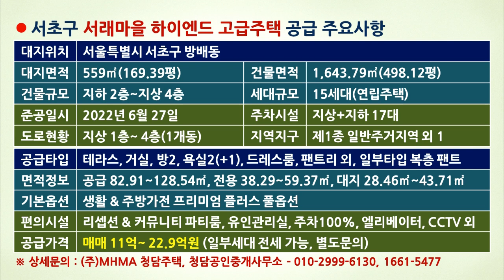[서래마을 고급빌라] 방배동 하이엔드 고품격 주택 럭셔리 라이프 하우스 , 서초구 최고급 방배동 연립주택 매매(테라스, 펜트하우스 타입 외)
최고급 하이엔드 럭셔리 하우스가 모여있는 서울시 서래마을 고급빌라 방배동 신축빌라 매매 (분양, 일부세대 전세 가능) 안내드립니다.

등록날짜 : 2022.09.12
물건개요 : 서레마을 고급빌라 방배동 테라스 펜트하우스 분양
세대구성 : 1개동, B2~5F, 15세대 방배동 신축빌라(연립주택)
면적정보 : 계약면적 127.94㎡, 전용면적 59.09㎡
구조특성 : 거실, 방2, 테라스(20평), 드레스룸, 욕실2, 동향, 5층중 1층
옵션편의 : 프리미엄 풀옵션, 지하+지상주차 100%, 유인관리실 외
위치교통 : 서초구 방배동(상세위치 하단 링크 참조)
가격정보 : 분양 매매 18.6억
특이사항 : 서래마을 고급빌라 전세 별도문의, 즉시입주
월관리비 : 미확정, 수도전기가스 공과금 별도

소개드리는 이곳 서초구 서래마을 고급빌라 방배동 연립주택 매매 현장의 공급되는 타입 경우 ±20 크기의 초대형 앞마당 테라스를 갖춘 이그제큐티브 타입에서 부터, 쁘띠 테라스와 함께하는 디럭스 일반 타입, 남 다른 시티 라이프를 누릴 수 있는 복층 펜트하우스 테라스 타입까지 총 15세대가 준비되어 있습니다.

서래마을 고급빌라 서초구 하이엔드고품격 럭셔리  라이프 하우스 방배동 신축빌라 매매(전세) 현장에 제공되는 기본 편의시설로는  주차 100%가 보장되는 지하주차장과 지상1층의 자주식 오버헤드도어 벙커 주차장, 입주자 편의를 위한 로비 라운, 리셉션룸과 간단한 식음료를 함께할 수 있는 커뮤니티 파티룸, 사람이 상주하는 유인 관리실을 비롯하여 고급 엘리베이터, 자동출입보안문, CCTV, 지하개별창고등이 있습니다.

또 방배동 서래마을 신축빌라(고급 연립주택)네 공급되는 모든 세대에는 대형 드레스룸과 호텔식 수전과 욕실이 기본 시공되어있으며 거실과 모든방의 시스템 에어컨, 주방의 냉장냉동&김치 냉장고, 전기오븐레인지와 빌트인 식기세척기 그리고 드럼 세탁기와 건조기를 비롯하여 생활에 필요한 모든 가전제품이 기본 풀옵션으로 제공됩니다.

공급 평형의 경우 타입에 따라 다소 편차가 있지만 공급면적 82.91㎡(±25평)~128.54㎡(38.95평)까지, 실사용면적 ±18평~±30평까지, 전용면적은 38.29㎡~59.37㎡까지, 대지지분은 28.46㎡~43.71㎡까지이며 서초구 방배동 신축빌라 서래마을 고급빌라 매매 가격은 최소 11억원에서 최대 22억 9천만원까지 다양하게 분포하고 있습니다.

2022년 6월 27일에 이미 준공이 완료되어 언제든지 즉시 입주 가능하며 서울 중심에서 만나는 고품격 라이프 하우스 서래마을 고급빌라, 서초구 펜트하우스 방배동 테라스 빌라 매매 또는 신축 분양이 부담스러울 경우 일부 세대에한하여 서래마을 고급빌라 전세 임대 가능합니다.

이밖에 서울시 강남구나 서초구 하이엔드 테라스 고급빌라, 방배동 서래마을 럭셔리 하우스 관련 상세 사항은 상시 상담해드리고 있으며 현장 방문과 안내는 사전 예약제로 운영됨을 양해부탁드립니다.

서래마을 고급주택 방배동 테라스 상세정보

● 서래마을 고급빌라 방배동 신축빌라 연립주택 분양
(주)MHMA 청담주택
분양 & 부동산 개인 자산운영 및 관리
서울시 서초구 강남대로 341
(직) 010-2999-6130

● 서래마을 고급빌라 전세 방배동 테라스빌라 매매
청담 공인중개사 사무소(대표 이효숙)
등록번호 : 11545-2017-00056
서울시 금천구 독산동 297-11
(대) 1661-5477